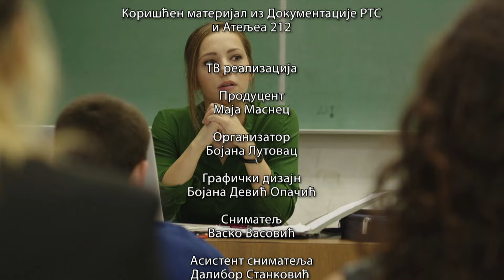Metamorfoze: Jovana Stojiljković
I pre nego što je diplomirala prošla je crvenim tepihom Kanskog festivala sa glavnom ulogom u filmu "Panama" koji je 2015. godine bio u glavnom programu. Za tu ulogu  dobila je posebno priznanje na festivalu Sinema siti u Novom Sadu, Nagradu Carica Teodora na Filmskim susretima u Nišu i nagradu za najbolju žensku ulogu na festivali Lajf u Leskovcu.

U tom trenutku ima 23 godine i nekoliko dobrih ostvarenja u pozorištu i na filmu. Jovana Stojiljković se od malih nogu pripremala za svoju profesiju - od drugog razreda osnovne škole pohađala je časove glume u školi Nenada Nenadovića. Sa 11 godina dobija prvu ulogu, u TV drami Mali položajnik. Diplomirala je na Fakultetu dramskih umetnost, u klasi profesora Dragana Petrovića Peleta. Uz diplomu dobila je i Nagradu "Mata Milošević”, namenjenu najboljem studentu glume. Zatim je završila i postdiplomske studije.

U januaru 2016. postaje član ansambla pozorišta Atelje 212, gde je prethodno igrala u više predstava. Igra i na scenama drugih beogradskih pozorišta - Ofeliju u Hamletu sa Nebojšom Glogovcem u Jugoslovenskom dramskom, Sofku u Nečistoj krvi u Narodnom pozorištu. Zapažene uloge tumačila je u serijama Senke nad Balkanom, Jutro će promeniti sve, Južni vetar. Maestralno igra naslovnu ulogu u filmu i seriji Vera. Transformacija naivne i radoznale devojke u ženu koja se u vreme Drugog svetskog rata opasnim igrama bori za život i njeni odnosi sa ostalim likovima ovde su upečatljivi i snažni. Jovanina gluma i posvećenost su u velikoj meri doprinele uspehu ovog ostvarenja o do tada gotovo nepoznatoj priči trostruke špijunke Vere Pešić. Bila je to još jedna potvrda izuzetnog talenta ove glumice. Jovana stalno radi na sebi, istražuje, posmatra, napreduje svakog dana. Veruje da je rad najvažniji, da se talenat bez rada gubi. Pored marljivosti koju neguje od studentskih dana kaže da je važan faktor za njen uspeh i sreća.

Samokritična je, uvek nastoji da bude bolja, da ne uđe u manir ili fah. Skromno kaže da je ovo još uvek početak i da je u glumi najvažnije trajati. Ona na sceni i pred kamerama blista zbog prirodne, uverljive, harizmatične i dirljive glume. Nenametljivo je lepa. Njena priroda nosi jednostavnost, izrazitu smirenost i toplinu. Ne pravi famu od sebe i svoje karijere, ne mistifikuje svoju profesiju, ne izigrava medijsku zvezdu. Samo se, kaže, bavi poslom koji voli.

Veruje u ljubav. Prema svemu i svima.  I u to da je ljubav naša iskonska potreba sa kojom se čovek oseća baš onako kako i jeste stvoren - u ljubavi i miru.

autorka i uednica Olivera Milošević

snimatelj Vasko Vasović

montažer Jakov Pejov

režija Milica Milić